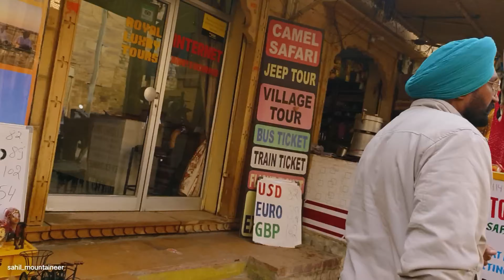Jaisalmer part 7kuldhara haunted place vlog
kuldhara haunted place vlog is vlog me aapko kisi se milate hai